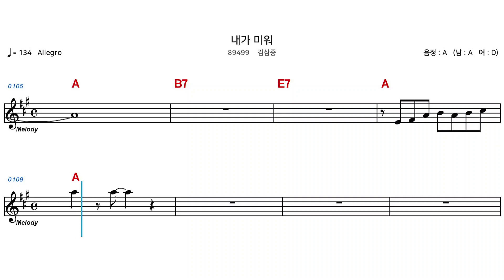(MR) 89499 내가미워 - 김삼중